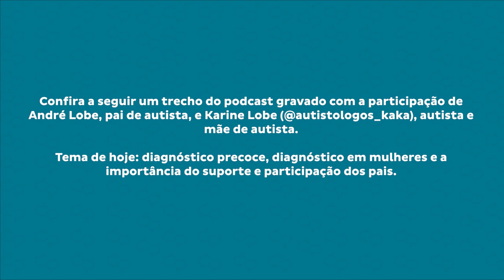Autismo: a família tem papel fundamental no tratamento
No vídeocast de hoje, temos a participação de duas pessoas muito queridas que fazem parte da família que construímos no Instituto Singular e também aqui na internet. 🥰🙌✨

Karine Lobe, autista e mãe de autista, que a maioria conhece do perfil @autistologos_kaka, e seu marido, André Lobe, conversaram com a gente sobre a importância da participação ativa dos pais nas intervenções dos pequenos.

Além disso, a Kaka conta também sobre seu próprio diagnóstico tardio, descoberto recentemente!

▶ Vamos ouvir? É só dar play!